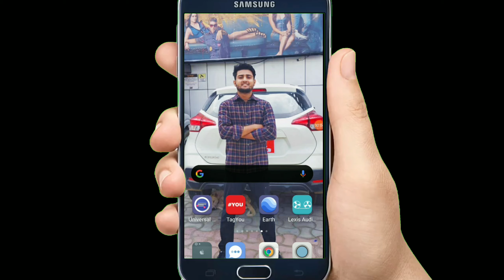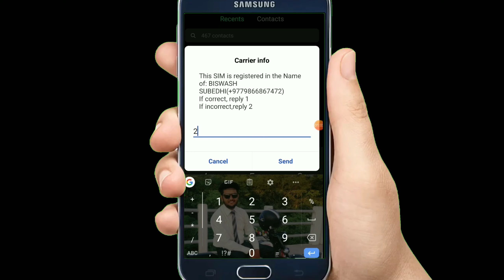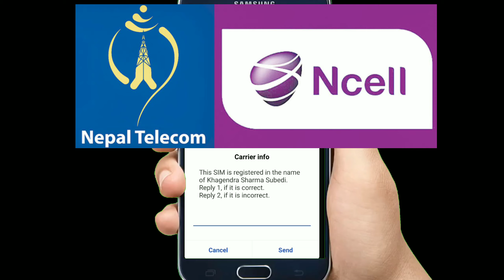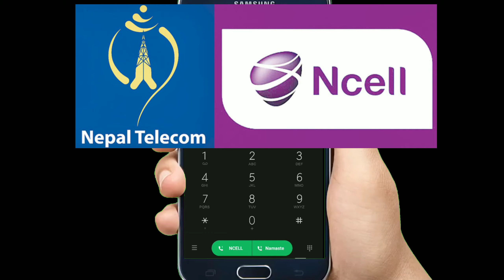तपाईंले प्रयोग गर्ने गरेको सिम कार्ड कसको नाममा छ पत्ता लगाउनुहोस्